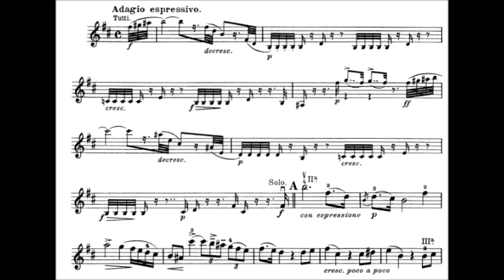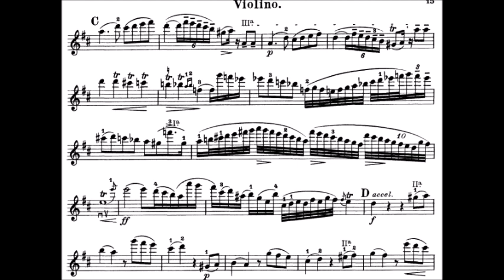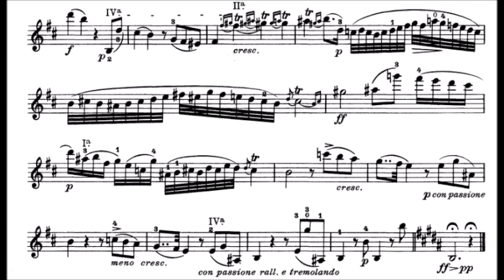Paganini Violin Concerto #1, 2nd Movement (Adagio) accompaniment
This is accompaniment (midi instruments) to the Paganini Violin Concerto #1, 2nd movement.